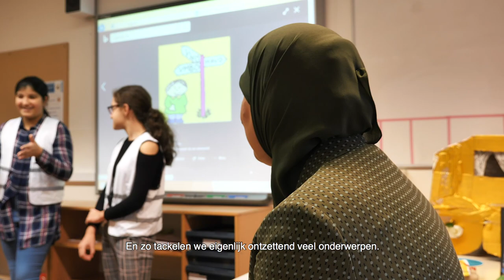Raad en Daad: portretten van Haagse politici #6 Fonda Sahla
In samenwerking met Debatmeester lanceert Den Haag Centraal een videoproject over Haagse politici. In de serie ‘Raad en Daad’ vertellen zij over hun achtergrond en drijfveren.

De filmpjes portretteren ieder een raadslid of fractievertegenwoordiger van één van de vijftien Haagse partijen. De presentatie is in handen van Ivar Lingen (Debatmeester) en Jeroen van Raalte (Den Haag Centraal).

Aflevering 6: Fonda Sahla, raadslid van D66